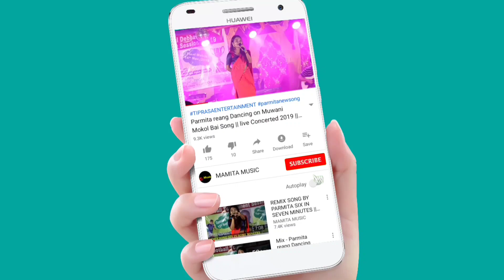JALA TONG MAYA_AGARTALA KYS DANCE || 153TH KALAI RAI BALMA PANDA 2021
The 153th Kalai Rai Balma Panda 2021
Organiz by Kalai Samaj
performance by KYs
Date:-19/11/2021
At:- Jampui jala
Original credit:-
Video Link:-